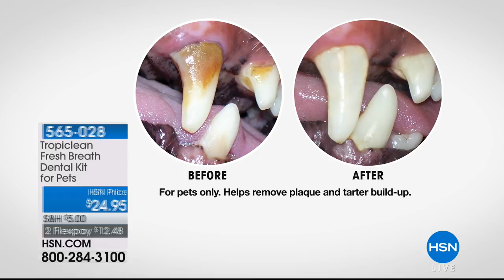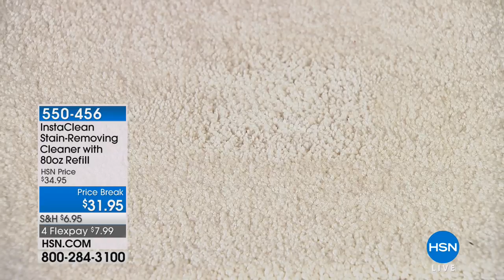HSN | Pet Solutions featuring Jackson Galaxy 03.20.2018 - 06 PM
Shop HSN's large selection of grooming items, wholesome treats and clever gadgets designed for pets. This one of a kind shopping experience offers advice from pet experts and product inventors, while showcasing household items for both cats and dogs.